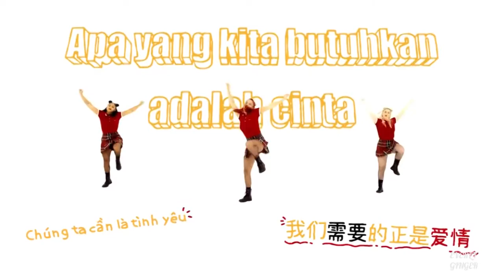The important songs in 2017 || Part 1